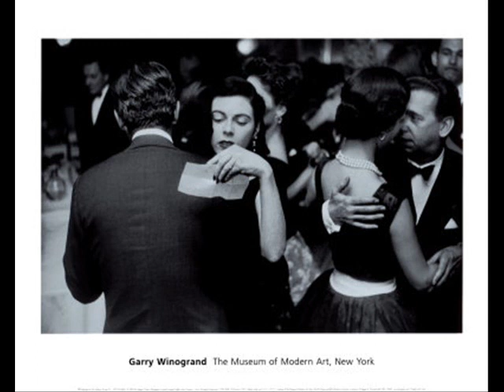L'amore ci cambia la vita cantata da Lello Pipolo.wmv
Una canzone stupenda che per gioco sta' .qui.